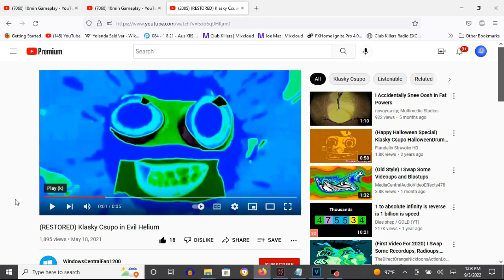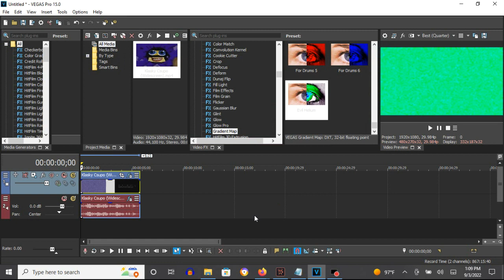How To Make Evil Helium On Vegas Pro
How To Make Evil Helium:

(VideoFX)

1st: Gradient Map - Evil Helium

0; R:   0, G:    0, B: 255, A: 255
1; R:   0, G:  255, B: 255, A: 255
2; R:   0, G:  255, B:   0, A: 255
3; R:   0, G:    0, B:   0, A: 255
4; R: 255, G:  255, B: 255, A: 255

(AudioFX)

1st: IL Vocodex - Evil Helium

Step 2 of 2:

Key Set:

12th White Key (Default)
9th Black Key

(RESTORED) Klasky Csupo in Evil Helium
1,887 views